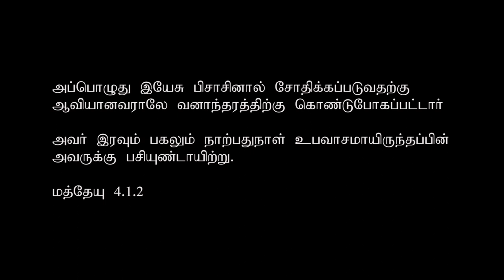FASTING (உபவாசம்) SHORT MOVIE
Produced By
A.J.S.PRABHU (Founder of Primo Studio's)

Story & Dialogue By
R.G.JABARAJ.M.B.A.,

Directed By
HONESTRAJ

Asst Directed By : C.S.PRITHIV.B.E.,
D.O.P.By : A.BERRYL MEEKNESS.B.A.,
Asst D.O.P.By : B.SAI PRASANTH.Dip in E.E.E.,
Edit By : K.G.RAJ

Cast & Crew
KEVIN AS FRANCIS
MERCY AS MERYLINE
BRITTO JABASINGH (THAIPETTAGAM) AS BRITTO
TITTU JASPER AS PASTOR
SIMEONE AS WILLIAMS
GOLDY MARY PRABHU, SUSAN REEBA SIMON, PRIMO JEFFEREY

MOVIE CAPTURE BY
NIKON Z6 II CAMCORDER

A PRIMO STUDIO'S CREATIONS
FOR CONTACT